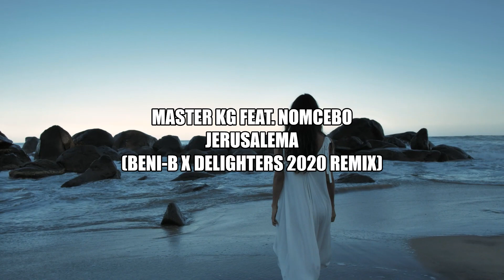Master KG feat. Nomcebo - Jerusalema (Beni-B x Delighters 2020 Remix)